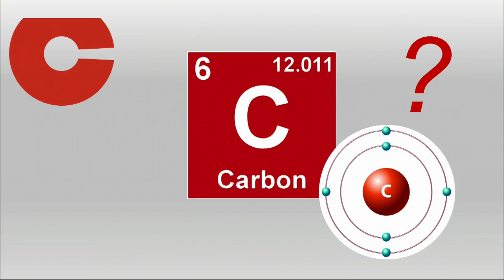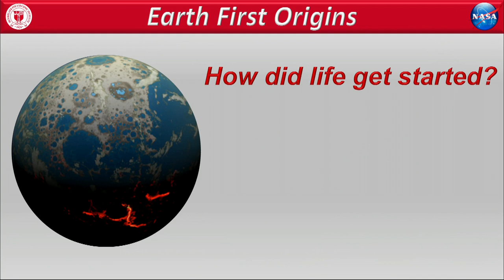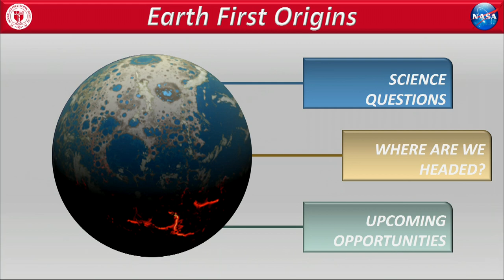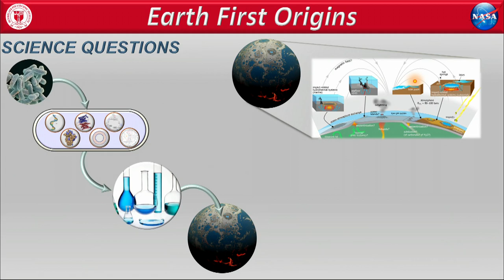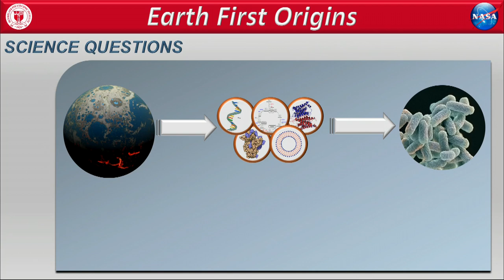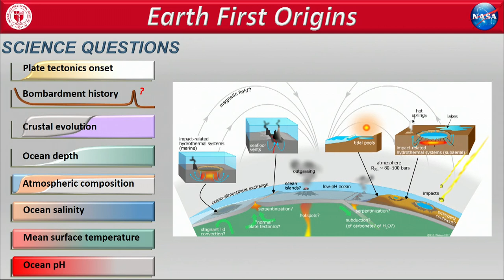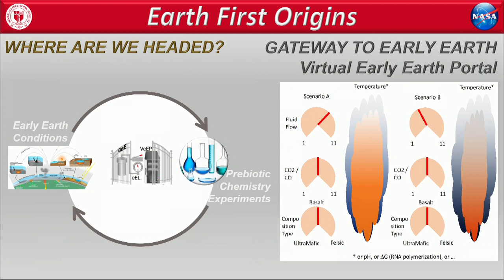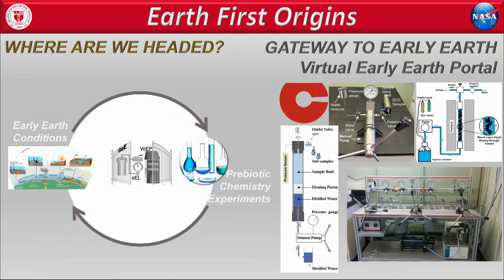Session II: New Programs Emerging from DCO - Karyn Rogers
The Earth First Origins Project: A New Paradigm for Searching for Life’s Origins
Karyn Rogers, Rensselaer Polytechnic Institute